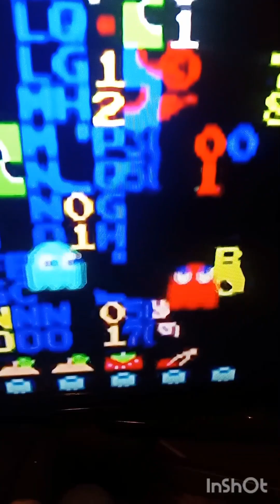DOKKKSTRANGE - N*GGAS GOT THE GAME F*CKED UP